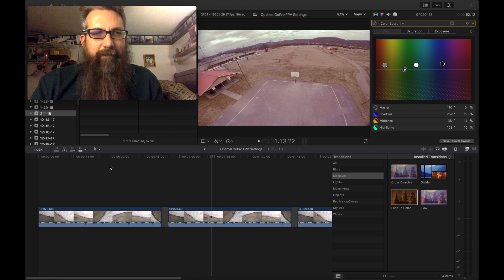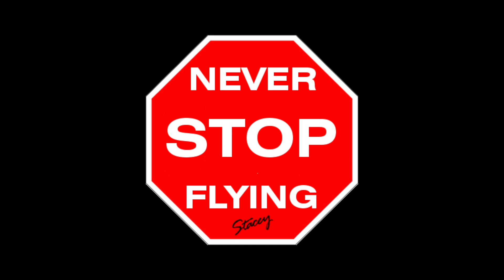Best GoPro Settings for HD FPV Recording / GoPro Session 5 / Staceman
Do you want to learn how to get the best HD video from your GoPro Session 5 mounted to your Drone?  I'll show you how.

** Sorry for the poor audio at the beginning.  I don't know why I didn't use my headset mic here.  I really need to get a lapel mic.  So in case you can't understand it at the beginning, the settings I use are all below:

Video Resolution: 2.7k
FPS: 30
Field of View: SuperView
Video Stabilization: Off
Spot Meter: Off
ProTune: On
White Balance: Native
Shutter: Auto
ISO Limit: 400
EV Compensation: 0
Sharpening: Low

New to my channel?  New to drones, in particular race/freestyle drones?  Stick around.  I'm going to do a series on getting into the hobby.